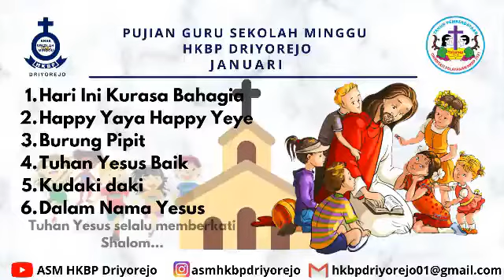Pujian Guru Sekolah Minggu HKBP Driyorejo (Januari)